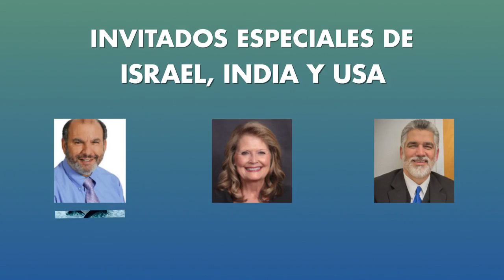Encuentro Judío Mesiánico Internacional Jazón 2018. Junio 2 al 4 en Bogotá - Colombia